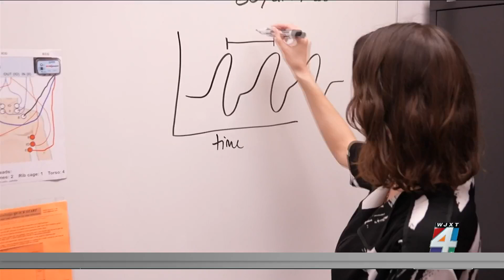Pros & cons of smartwatches, wearable health gadgets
Harvard Health says about one in five people have one. But how accurate are they? New research shows the pros and cons of smart devices.